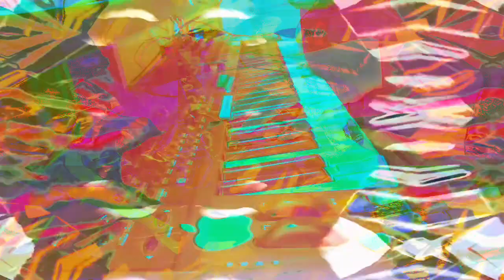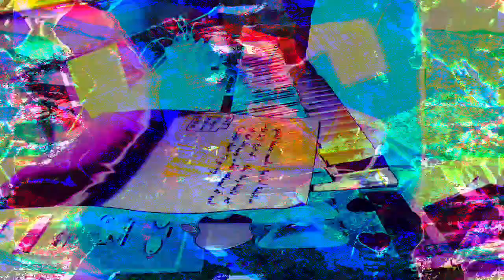The 11:06 minute long videos getting made and uploaded. made in Max/MSP *Photosensitivity Warning*